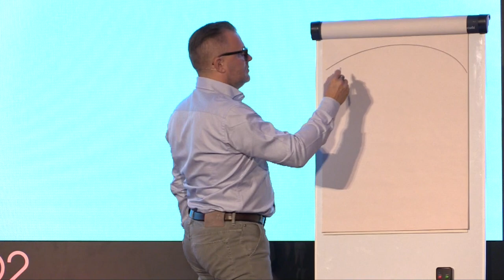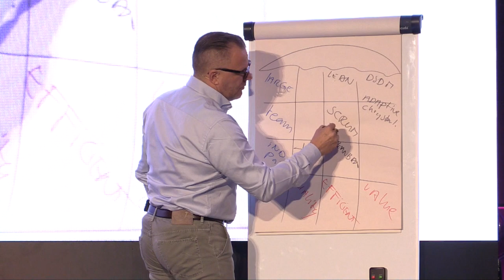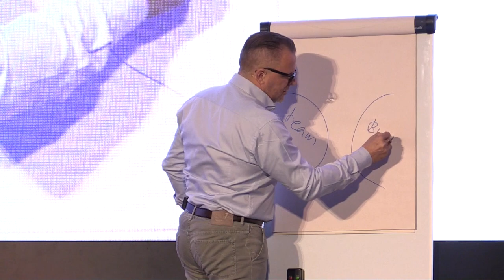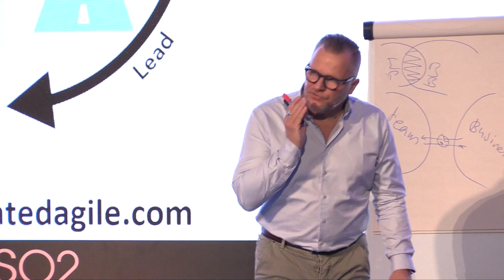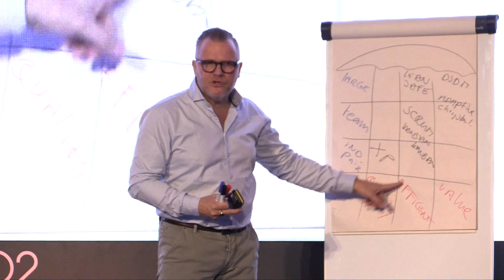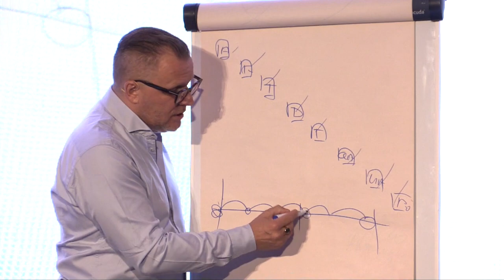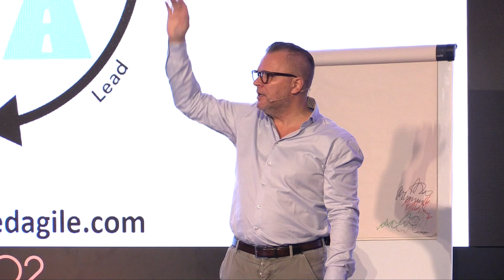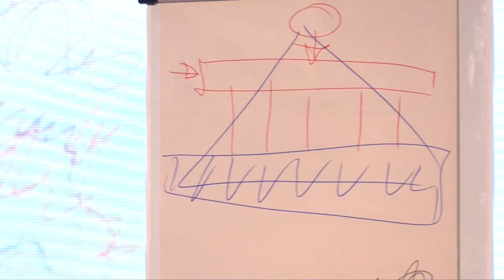Agile as a Metabolism: The Complexity in the Simplicity of Agile, WSO2Con EU 2018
Agile is in itself very simple. The concept is based on interaction and efficiency as a fundament for delivering better business value earlier to the market with better internal quality. But why do so many still struggle to do this as an organization or company? Arie will share his experience and insights on how he handles this and how he helps organizations to make that change. This will not be a tech talk, it will be a talk on common sense of someone who has always been looking at what is possible and not at what seems impossible.